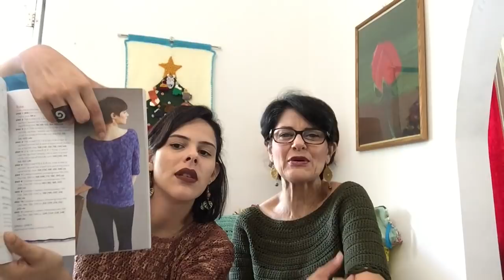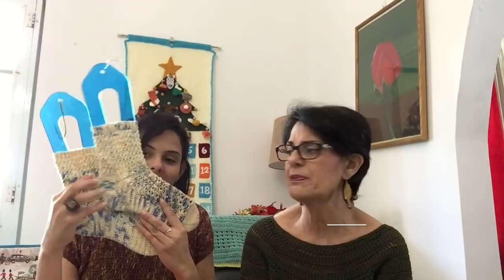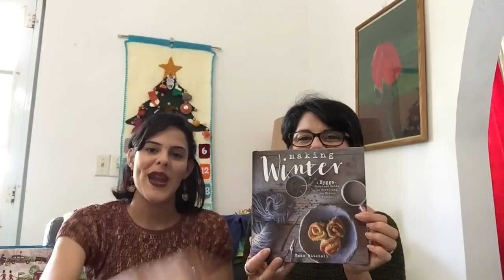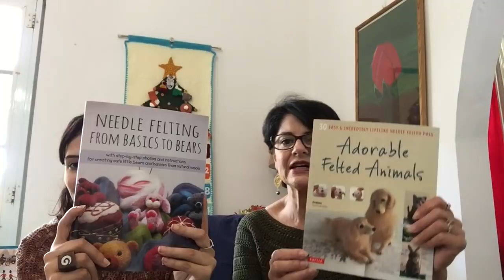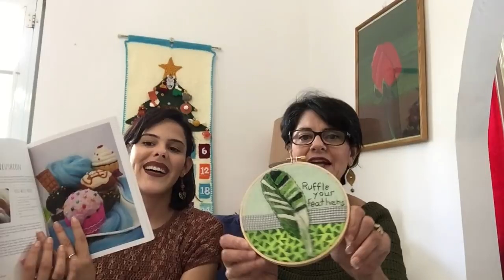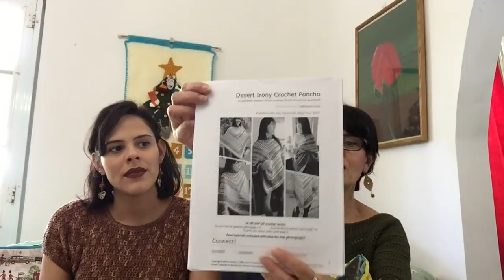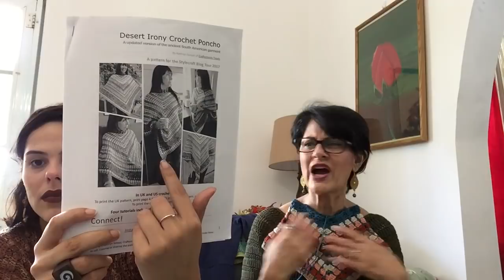Crochet Podcast// Episode 37 Crafty New Year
WELCOME to our very first episode of the new year! Join us while we discuss our favorite makes of 2017, What we are wearing, Finished Objects and What is on our hook and New Crocheting adventures.

Ravelry: crochetcakes / InspiredProfessor